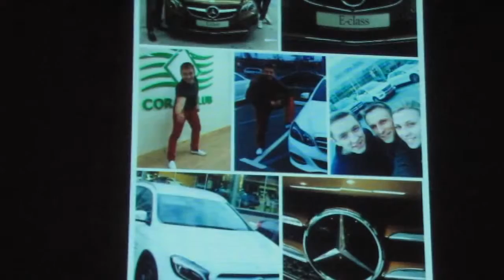Для чего я живу! Цели миллионера Тарнопольский Константин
Новая Еда для жизни!!

Эко-продукции для здоровья, красоты и дома.
Smart Food - новая ЕДА для здоровой жизни!
Smart Food- это в маленьком объеме большое количество питательных веществ. Smart Food - обогатители, корректоры питания!

Умная, правильная, биодоступная вода - залог здоровья!
Как в домашних условиях сделать родниковую воду?
Как иметь всегда с собой живую воду?!

Органическая серия для уборки дома!
В минуты утомительной уборки мы мечтаем о маленьком чуде – чтобы хаос поскорее превратился в порядок. Но в жизни чудес не бывает. Зато есть средства, которые помогут хозяйкам приблизить мечту к реальности и преобразить свой дом.
ALIVE - новое поколение моющих и стиральных средств, качественная уборка и бережный
Акции! Новинки! События!